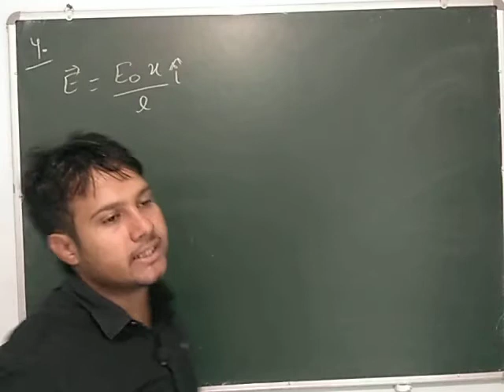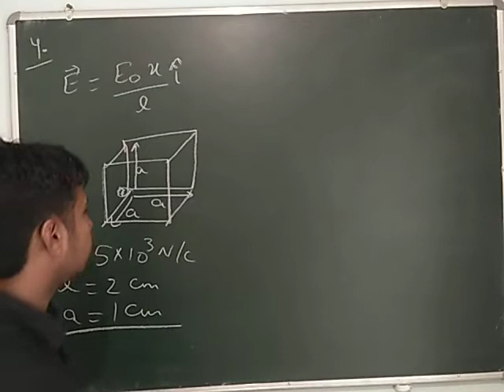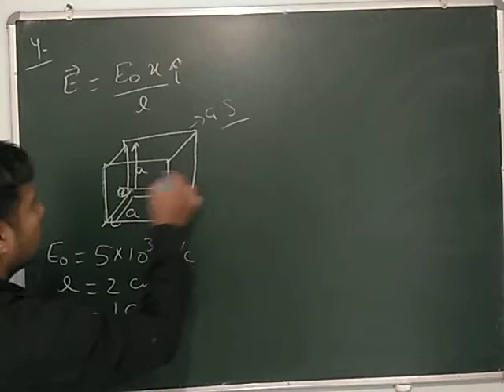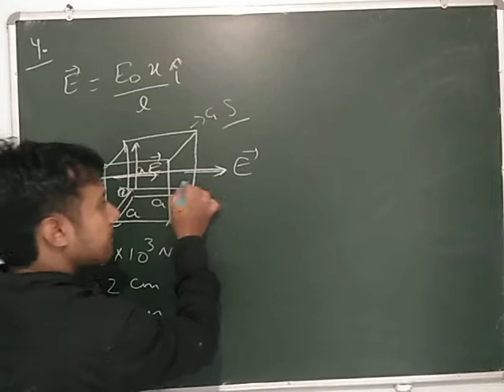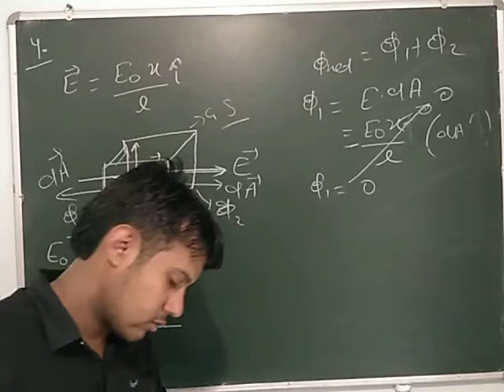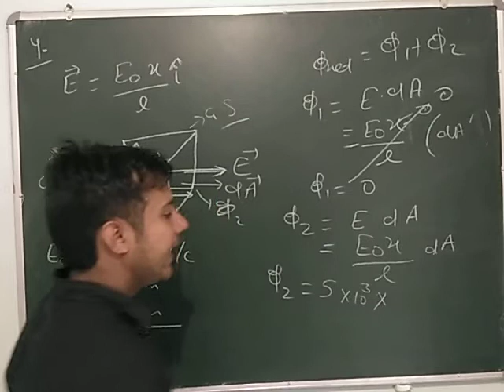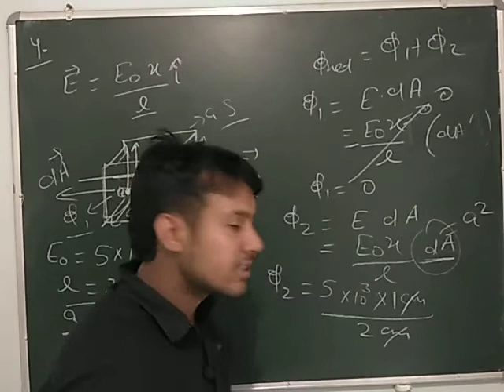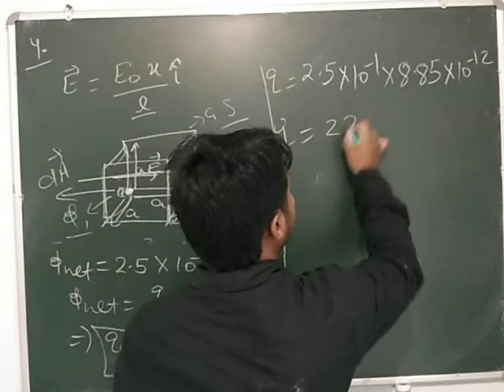HC Verma Solutions : Chapter #30 (Question 4) (Q 4) (GAUSS'S LAW)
Solution of HC Verma concepts of physics gauss'slaw (Q 4)